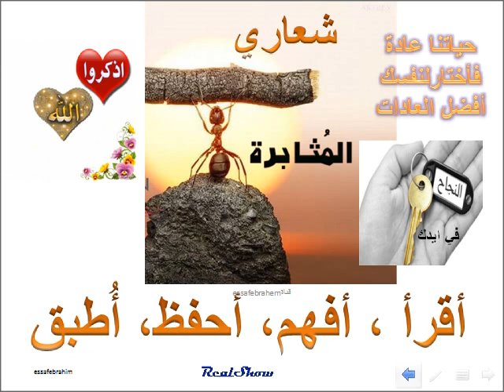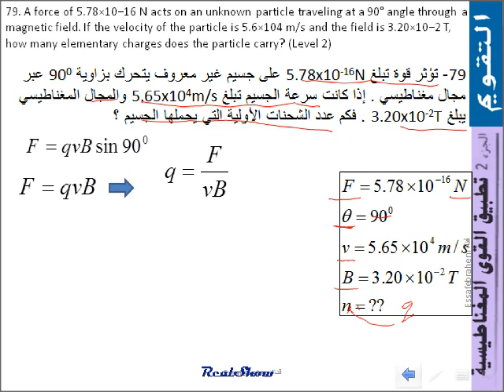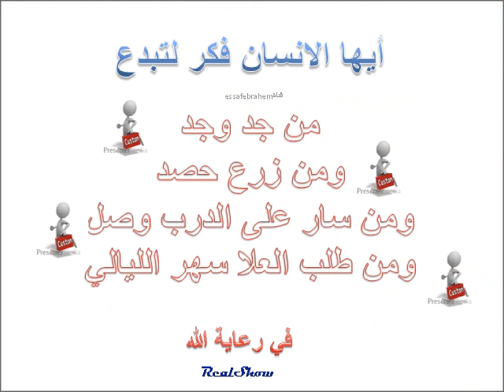مسألة 79 فيزياء McGraw Hill المجالات المغناطيسية Magnetic fields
دونتي لفيزياء عاشر وحادي عشر وثاني عشر للمنهج الجديد

الوحدة 18 المجالات المغناطيسية Magnetic fields
القسم 2- تطبيقات القوى المغناطيسية Magnetic forces applications
مسائل التقويم
79- تؤثر قوة تبلغ 5.78x10-16N على جسيم غير معروف يتحرك بزاوية 900 عبر مجال مغناطيسي . إذا كانت سرعة الجسيم تبلغ 5.65x104m/s والمجال المغناطيسي يبلغ 3.20x10-2T . فكم عدد الشحنات الأولية التي يحملها الجسيم ؟
79. A force of 5.78×10−16 N acts on an unknown particle traveling at a 90° angle through a magnetic field. If the velocity of the particle is 5.6×104 m/s and the field is 3.20×10−2 T, how many elementary charges does the particle carry? (Level 2)